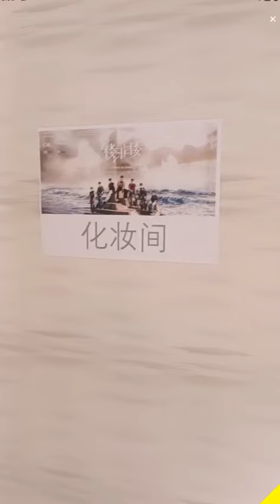【TNT时代少年团 张真源】20240824 澳门·楼非楼演唱会 高会后台突击直播 [Zhang Zhenyuan]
怎么才来？就差你啦！🎉🎉欢迎来到我们真源的频道哟~